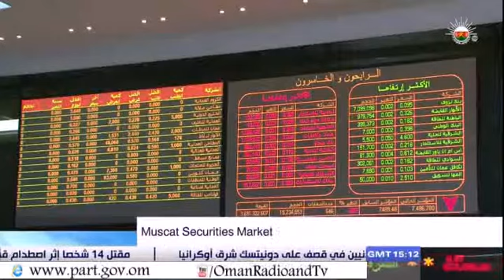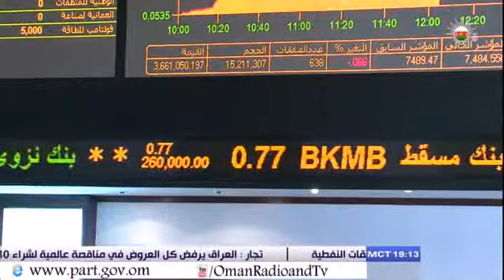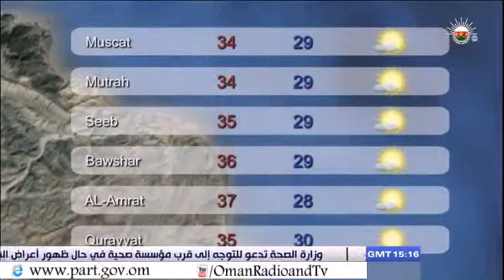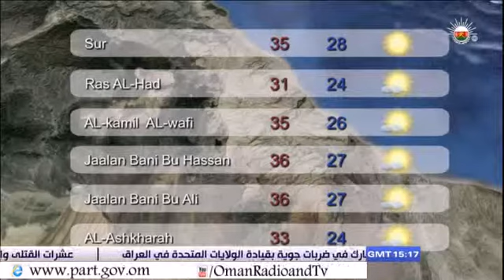English News Bulletin – Wednesday 1 October 2014